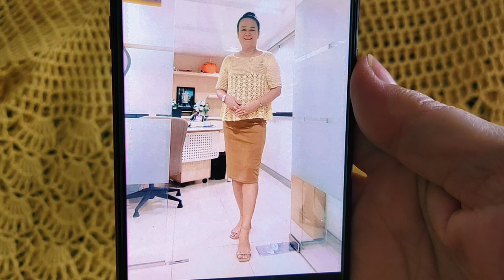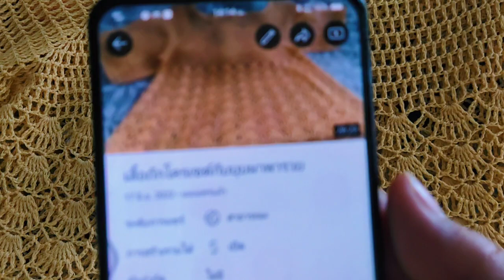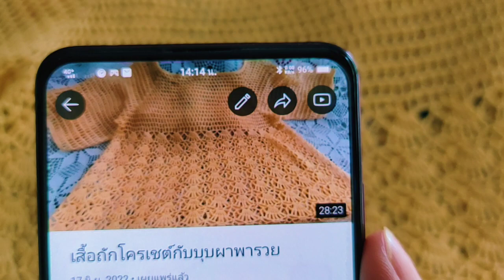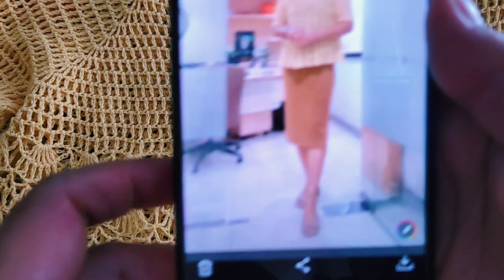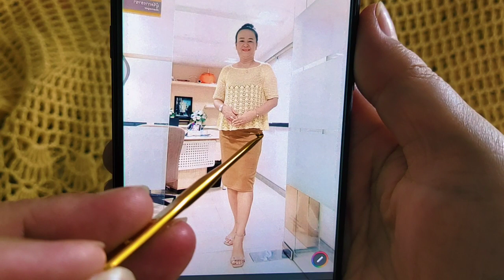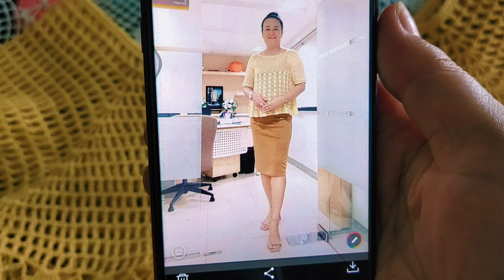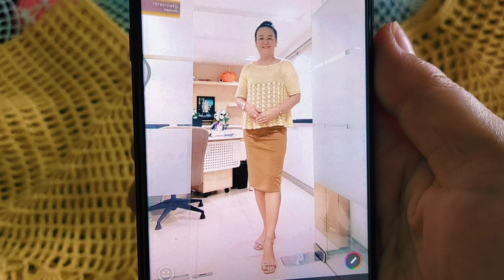เสื้อถักโครเชต์กับบุบผาพารวย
ถักเสื้อโครเชต์ด้วยไหมซัมเมอร์เบอร์16สองเส้นถักผสมลายพัดใส่สวยมาก